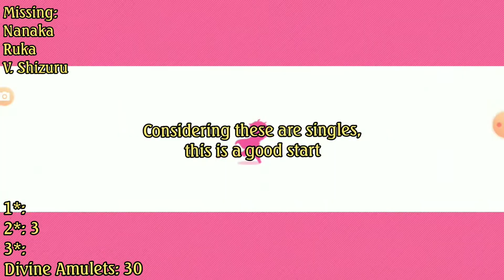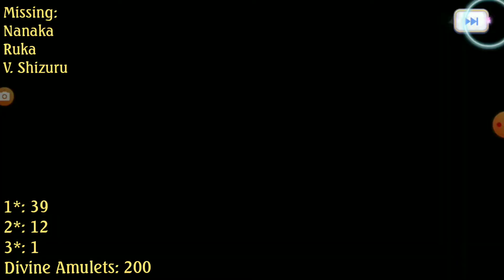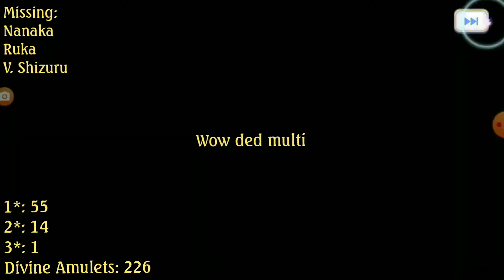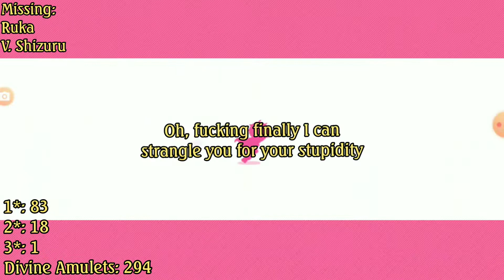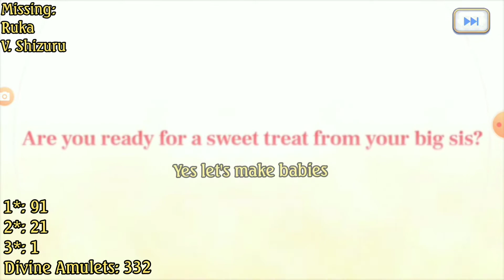Valentine Shizuru Banner Time!!!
Valentine Shizuru is a very OP unit for physical attackers and that makes it a must summon because chances are YOU NEED TO WAIT FOR THE NEXT VALENTINE TO PULL HER. Some Lore that I planned for the upcoming Anniversary of Princess Connect Re:Dive is stated at the end of the video, so don't click off until you see it all. And also I don't wanna get sued by the police for the usual routine of YouTubers but if you want more uploads like this (I also play Shadowverse but I still can't find some interesting games to make a video of) be sure to hit the thumbs up and hit that red button. Bell can wait next time when I can have a good uploading content coz of now I got nothing.